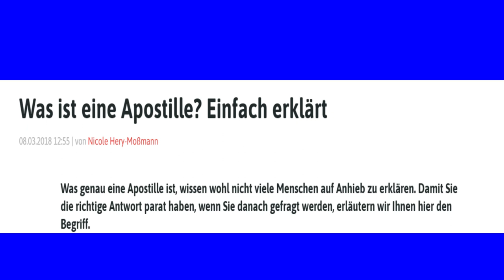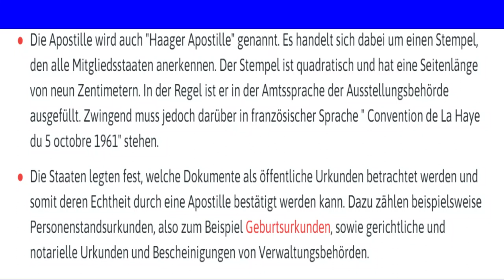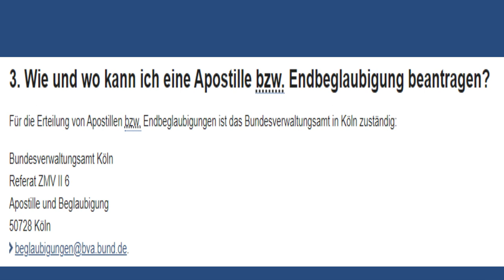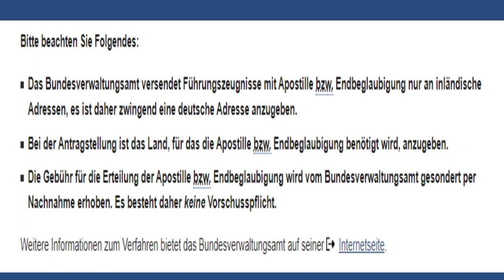Apostille was ist das? Paraguay Einwanderung - Auswandern für deutsche Staatsbürger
Um nach Paraguay einzuwandern, sollte man einige Dokumente durch Apostille bestätigen bzw. beglaubigen lassen. Was ist Apostille und was bedeutet das für die Auswanderung bzw. auswandern nach Paraguay für die deutschen Staatsbürger, das sehen Sie in diesem Video.

Fragen bitte an:
stellen.